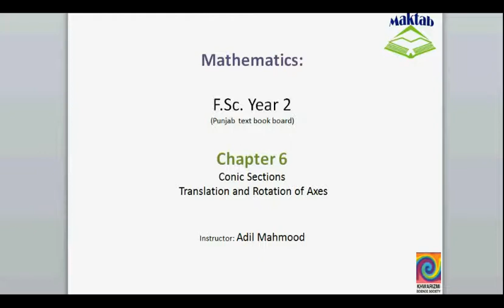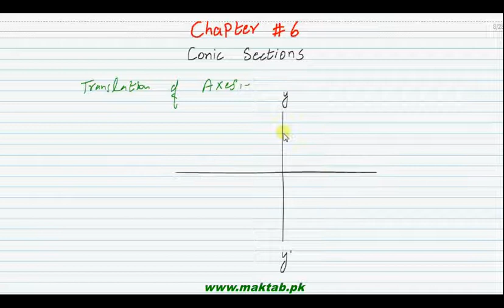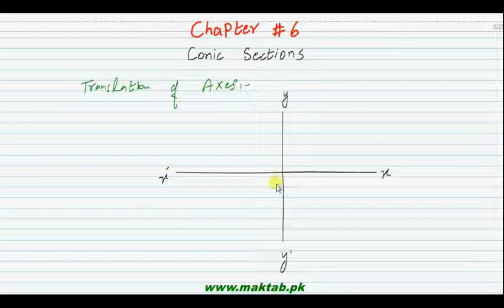FSc Math Book2, CH 6, LEC 46; Translation and Rotation of Axes